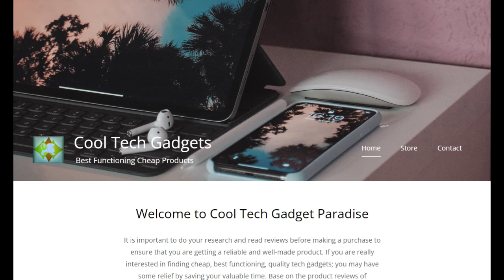Lenovo 3MP PTZ WIFI IP Camera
👌 Special Features:
CCTV, Surveillance, Outdoor, 4X Digital Zoom, Night, Full Color, Wireless, Waterproof, Security, HD, smart ir-cut, Automatic Tracking, Two-way audio, 100db Alarm

💰 Current Price:
$31.03 (Prices can be changed)

🛍️ Pinterest, Instagram, Facebook: cooltechparadise